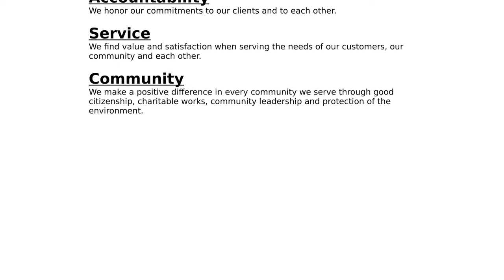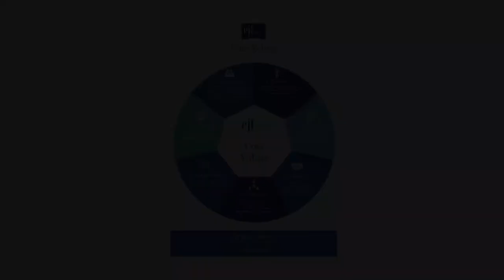EJF Real Estate Services Core Values- Introduction